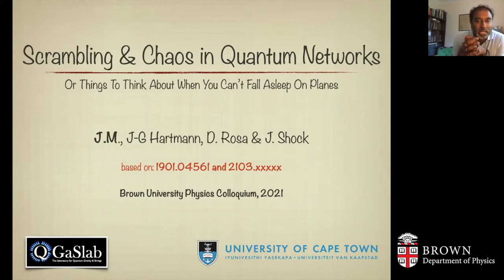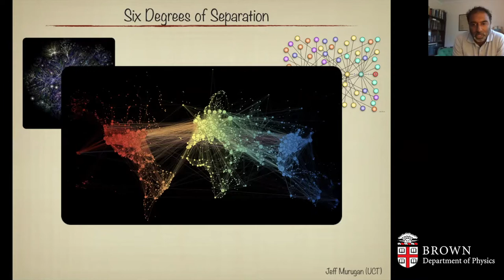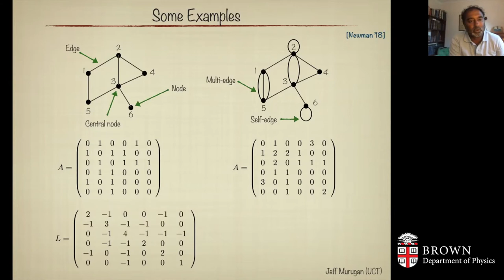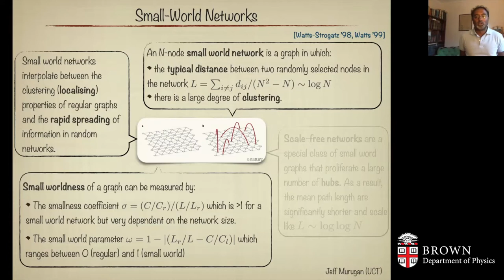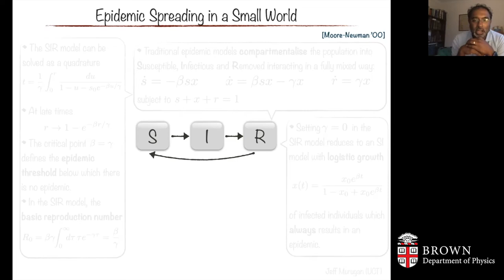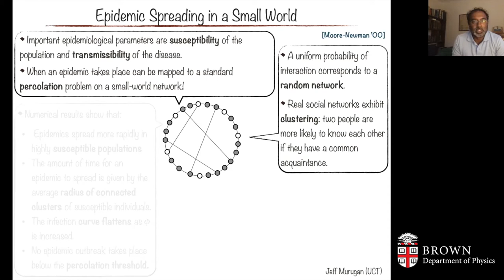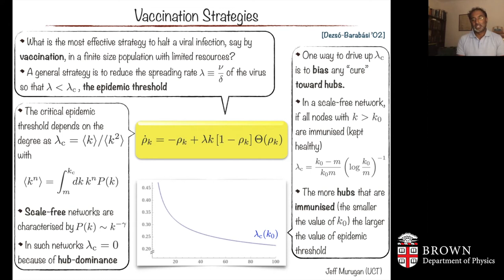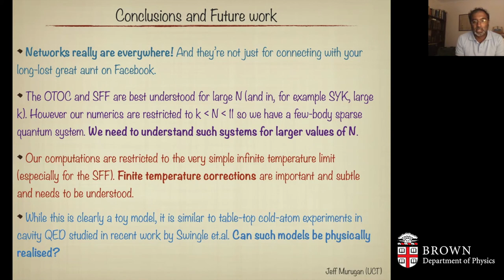"Scrambling and Chaos in Quantum Networks" Jeff Murugan (Cape Town)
Many-body problems have seen a remarkable resurgence in recent years. In part, this is because the increasing overlap between high energy particle physics and theoretical condensed matter. The discovery of the SYK model and the avalanche of work that followed is testament to this state of affairs. Network theory (or graph theory) offers a powerful toolkit to study some of these systems in a relatively model-independent and computationally efficient way. As such, they furnish a novel new laboratory to study quantum systems exhibiting a number of remarkable features such as transitioning between regular and chaotic behaviour. In this colloquium, I will introduce these ideas and illustrate them in the context of the Heisenberg and Ising models, showing how to inject a small number of long-range interactions into the spin chain and study its ability to scramble quantum information using two primary devices: the out-of-time-order correlator (OTOC) and the spectral form factor (SFF). As an interesting, and perhaps timely, aside I will describe how (the classical version of) these ideas can be related to models of viral spreading and vaccine distribution in real-world systems.